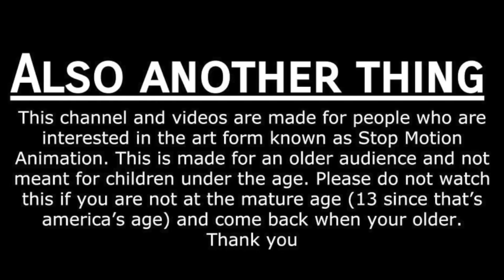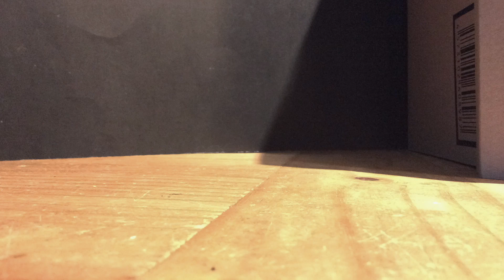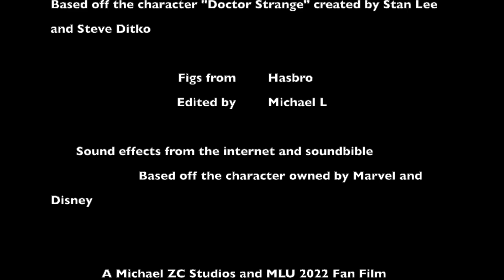DOCTOR STRANGE: The Visitor (A Marvel Stop Motion)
NOTE: This video is made for a mature audience.

PLOT: A Doctor Strange from one universe senses a threat going from universe to universe. Now, Doctor Strange must find this threat and stop him, before it's too late.